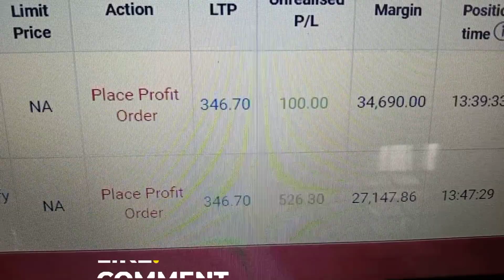Loss to profit|My